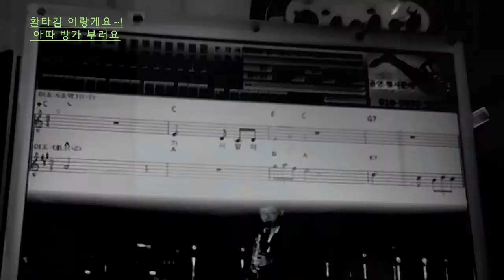한송이흰백합화-오카리나 AG- 요십 김상수 [ 환타김 ]